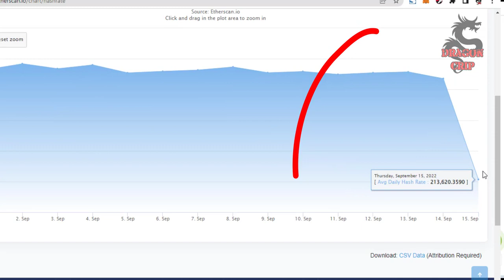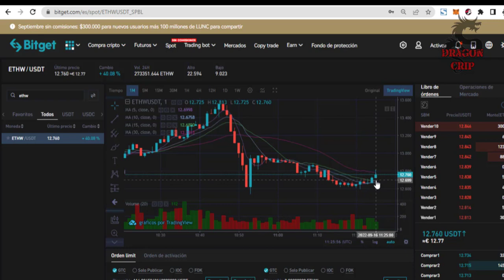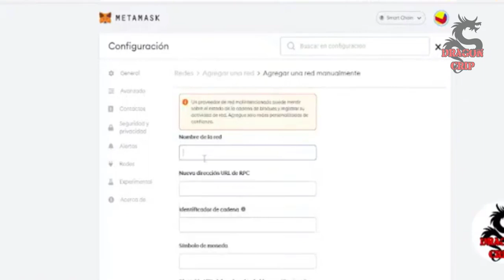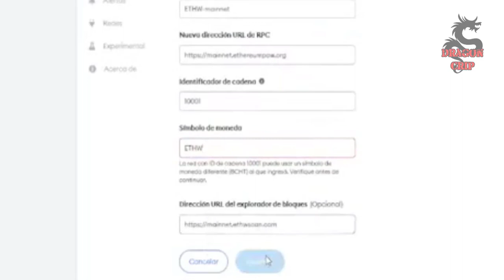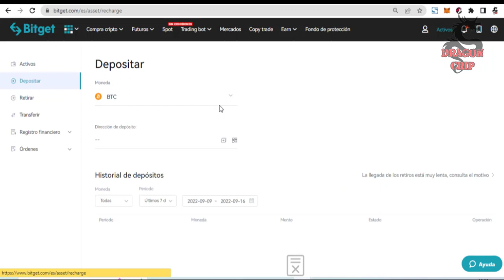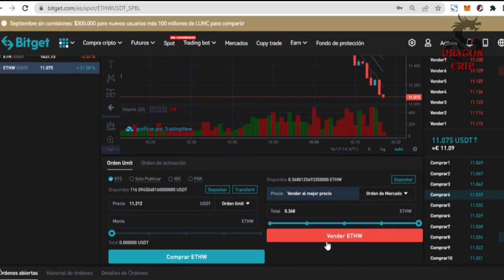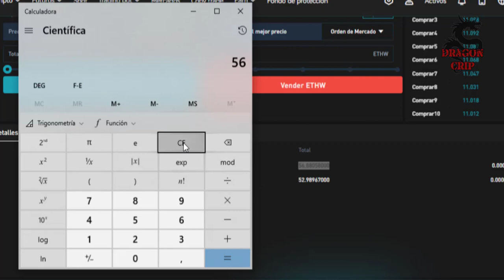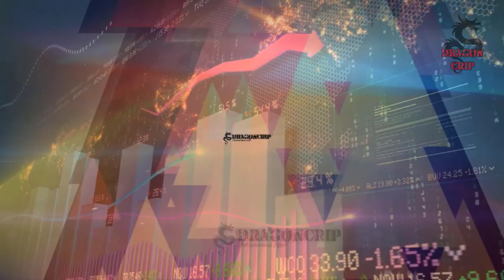COMO VENDER los ETHW Recibidos en el FORK de Ethereum y como agregarlos a METAMASK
Hola a todos, ya hemos recibidos los ETHW del fork de ethereum, ahora el camino que tenemos es holdear o vender.
Pero antes debemos agregar los token en nuestra wallet para poder enviarlos a un exchange y venderlos.

para el ejemplo utilizamos
► BITGET * NO KYC * : entra con este link y recibí beneficios en la cuenta.

Link de configuración de la nueva red ETHEREUM PROOF OF WORK

Mainnet Info
Network Name: ETHW-mainnet
Chain ID: 10001
Currency Symbol: ETHW

LOS MEJORES VIDEO SOBRE EL MERGE DE DRAGONCRIP.

Colabora con el trabajo de DragonCrip!

Un abrazo!